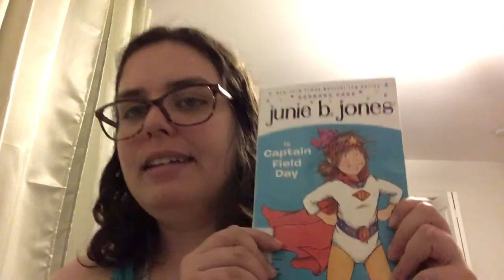Read Along With H: Junie B Jones is Captain Field Day Ch 8